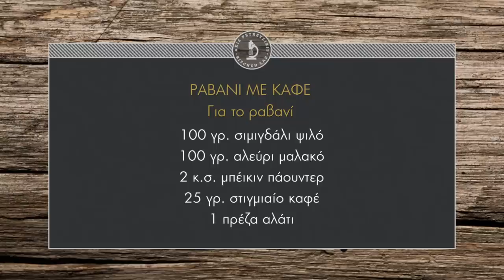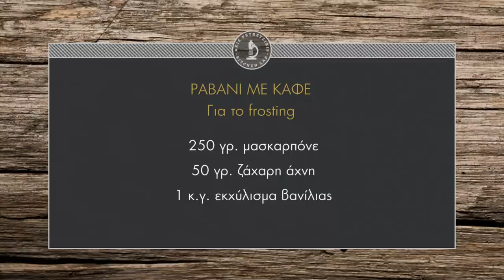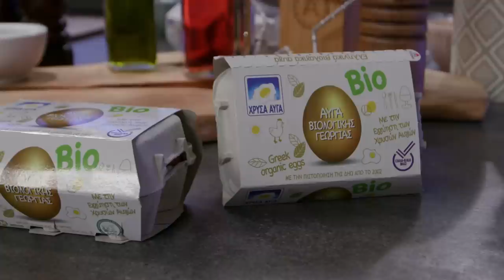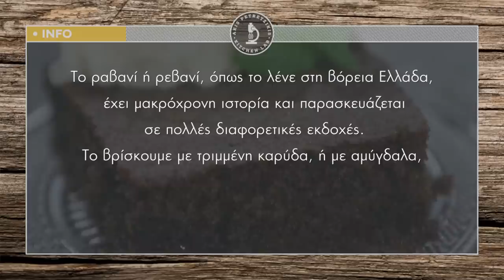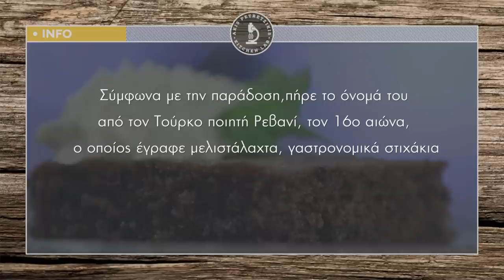Ραβανί με Καφέ Επ. 7 | Kitchen Lab TV | Άκης Πετρετζίκης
Ραβανί με Καφέ | Ravani me kafe | Άκης Πετρετζίκης TV

Παρουσίαση: Άκης Πετρετζίκης
Σκηνοθεσία: Πάνος Γεωργίου
Αρχισυνταξία: Νάσια Κόλλια
Διεύθ. Φωτογραφίας: Γιώργος Μιχελής
Οργάνωση Παραγωγής: Δημήτρης Κολοβός
Εμπορικό Τμήμα: Mary-Rose Ανδριανοπούλου,  Ζωή Κωνσταντοπούλου
Β. Σκηνοθέτη: Πολύβια Μενοίκου
Τεχνικός Προϊστάμενος: Βασίλης Καρυπιάδης
Σκηνογραφία: Αναστασία Χαρμούση
Γραφικά: Παναγιώτης Πατσιαούρας
Sous Chef: Μάρκος Παπακωνσταντίνου
Βοηθός Sous Chef: Τηλέμαχος Δημητρακόπουλος
Βοηθοί Κουζίνας: Σοφία Βήτα
Διευθ. Παραγωγής: Διαμαντής Αρακάς
Floor Manager: Διονύσης Κυπριώτης
Οπερατέρ: Δημήτρης Τοπούλογλου, Άγγελος  Τσουκαλάς:
Χειριστής Ρομποτικής: Κώστας Τσέλης, Γιώργος Παρθένης
Χειριστής Cam Rail: Παν Παν
Ηχολήπτης: Στέφανος Κεραμύδας
Μοντάζ: Ειρήνη Κεφαλά, Ηλίας Αποστολίδης
Ηλεκτρολόγος: Μάκης Λάντος
Εκφώνηση: Νάσια Κόλλια
Ενδυματολόγος: Αλέξης Φούκος
Βοηθός Ενδυματολόγου: Αλέξια Μπελογιάννη